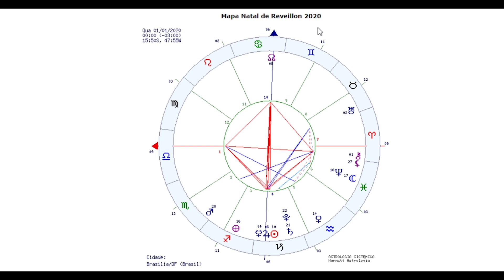PREVISÃO REVEILLON 2020 - O CÉU NA NOITE DE ANO NOVO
Numa sincronia curiosa, o Brasil será brindado na noite de Reveillon pelo encontro no céu da Lua com Netuno. Dois astros ligados ao campo emocional e espiritual. Há a promessa de uma forte conexão com algo maior. Porém, esta configuração também exige certas cautelas. O astrólogo Carlos Harmitt explica neste vídeo o lado positivo e negativo das energias astrais de Ano Novo. Confira.